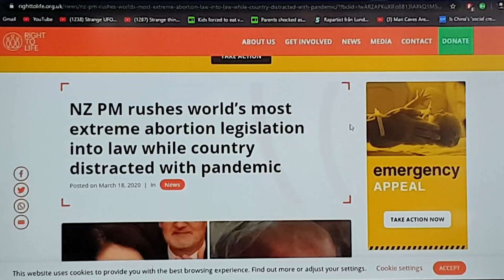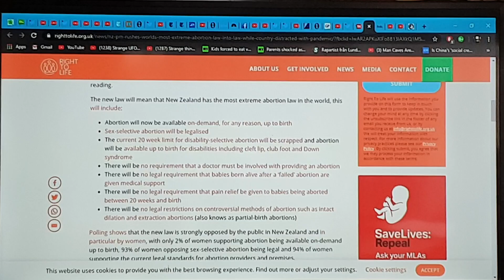NEW ZEALAND Gov has the Most inhuman Abortion Laws in the World! pushed through on the back of Covid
Petition to Review this legislation. Please sign.

Registration past March 2020
Open to ethics of medical practitioner and perceived wellbeing of mother after 20 weeks. The parliament does not support abortions based on sex. That will review if this is a Qualification of abortion in 5 years!
Too little too late. Trust Humanity! NO WAY!

Two U tube Uploads! Watch!

There's Hope in this video!

A person said it's fake news!
KJs live stream has been flagged. You can't see it any more!
Another lady said she read it. It's wordy but that's what it says!